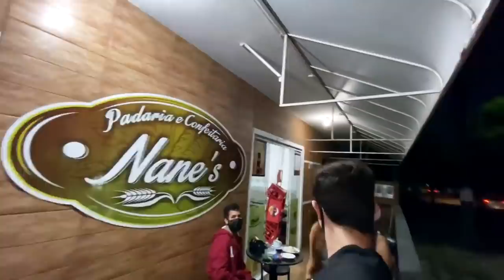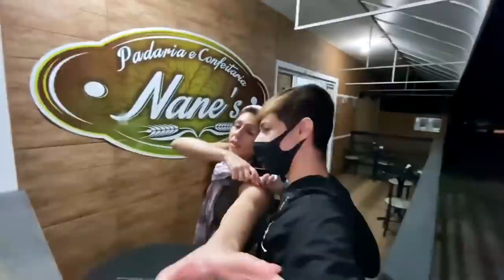ESCRAVIZANDO MEU FILHO PARTE 3 (ele fez tudo só pra poder namorar)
▬▬▬▬▬▬▬▬▬▬★ Canal Participante ★▬▬▬▬▬▬▬▬▬▬